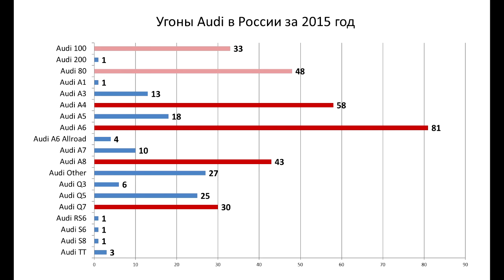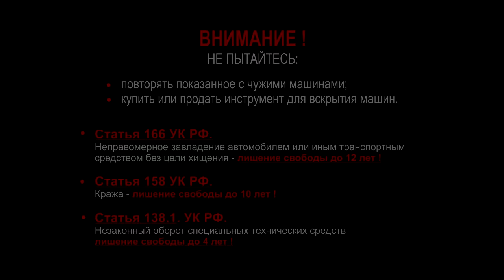Секреты угона Audi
Статистика угонов по Audi за 2015 год. Способы вскрытия и обхода штатной системы.